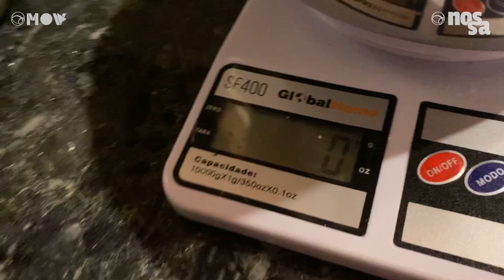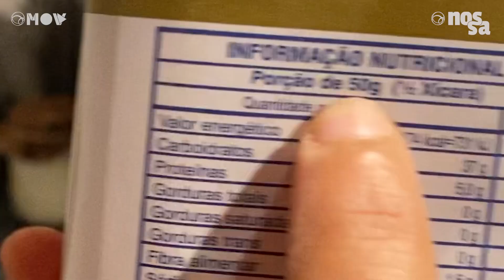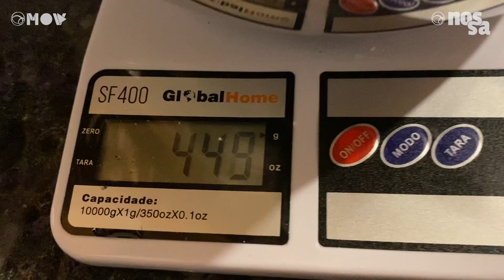APRENDA A FAZER PÃO DE FERMENTAÇÃO NATURAL | MARINANDO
Marina Person mostra o passo a passo do preparo de um pão de fermentação natural! Que pode não ser dos mais rápidos, mas é delicioso e saudável!

Receita - Pão de fermentação natural

Ingredientes
Para refrescar o levain (fermento natural):
50 ml de água
60 g de farinha

Para o pão:
320 g de água no total
100g de levain
500g de farinha, sendo 450g de farinha branca e 50g de farinha integral
25g de água
10g sal

Utensílios necessários:
Balança
Espátula de padeiro
Lâmina de gilete ou uma faca bem afiada

Pré-preparo:

É necessário fazer o levain previamente ou providenciá-lo.
Ou pegar um pouco de alguém. Normalmente, quem gosta de fazer pão também gosta de dar levain para os amigos.

Para refrescar o levain:

Misturar bem e esperar algumas horas até (ao menos) dobrar de tamanho
Vale fazer o teste de flutuação. Se boiar, está bom pra usar. Se não boiar, alimentar novamente e aguardar mais algumas horas.

Preparo:

Dilua 100g de levain na água. Em seguida, coloque 450g de farinha branca e 50g de farinha integral e misture bem, até a massa ficar homogênea. Cubra com um pano e espere ao menos 40 min (essa fase é chamada de autólise).
Terminada a autólise, acrescente 25g de água, 10g de sal e misture bem. Em seguida, comece a fazer o "estica e dobra". Estique e dobre a massa umas 12 vezes, girando-a 90º a cada vez. Cubra novamente com o pano e deixe a massa descansar por uma hora (esse tempo pode variar entre 30 e 60 minutos).
Repita o "estica e dobra" (esticando e dobrando a massa umas 4 vezes) de hora em hora por mais três vezes. Ao fim desse processo, o pão já terá fermentado por aproximadamente quatro horas e a massa deve estar mais aerada e elástica.
Coloque a massa sobre a bancada e, usando a espátula, faça um bola (ver vídeo) esticando bem a pele externa da massa. Cubra com um pano e deixe descansar por 20 minutos.
Após 20 minutos a bola terá virado uma panqueca gordinha. Faça então as dobras (ver vídeo) e coloque o pão na cesta. Guarde na geladeira por ao menos 6 horas (pode ficar até 14 horas na geladeira).
Pré-aqueça o forno a 300º (ou o máximo de seu forno ) com a panela dentro por ao menos 15 minutos. Tire a panela do forno, polvilhe um pouco de farinha, coloque o pão e faça o corte com a gilete (ver vídeo). Tampe a panela, coloque-a de volta no forno e asse por 20 minutos. Depois, tire a tampa e asse por mais 5 a 10 minutos, até a casca atingir a cor desejada.
Tire o pão da panela e deixe esfriar por 15 minutos numa grade ou superfície arejada antes de cortar.

P.s.: Se você não acertar na primeira, não desista! É difícil mesmo, mas uma hora vai. E quando finalmente dá certo, é bom demais.